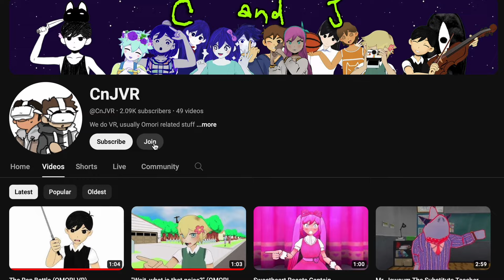CnJVR: Brainrot Edition (OMORI VR)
Sunny found this cool channel called CnJVR and decided to give it a shot. The problem is, their videos are a bit more brainrotted than anticipated...

It's free and helps out the channel immensely!